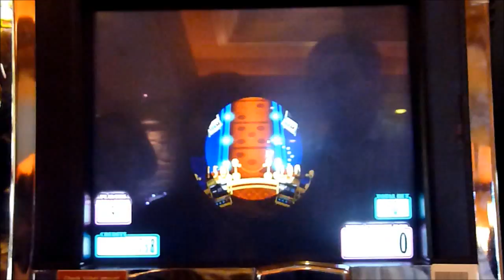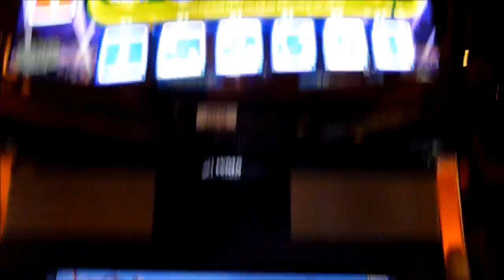Viva Monopoly Slot Machine Bonus Win (queenslots)